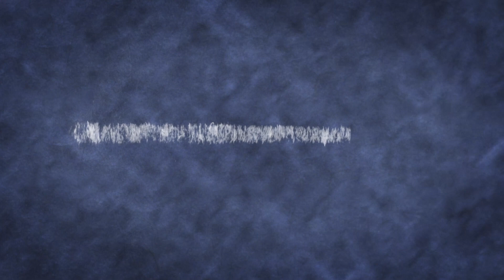Addams Family Retro Movie Review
Retro Movie Review "The Addams Family" ( 58:56) the 1991 classic, with the 2nd OG Wednesday Addams played by Christina Ricci

When a man (Christopher Lloyd) claiming to be Fester, the missing brother of Gomez Addams (Raul Julia), arrives at the Addams' home, the family is thrilled. However, Morticia (Anjelica Huston) begins to suspect the man is a fraud, since he cannot recall details of Fester's life. With the help of lawyer Tully Alford (Dan Hedaya), Fester manages to get the Addams clan evicted from their home. Gomez realizes the two men are conspiring to swindle the Addams fortune and that he must challenge Fester.

Nerd Focus - the energy drink for, by, and used by the gods!

In yo Face Art - Specializes in shirts, posters, and other accessories in the world of geek and anime.

Twitter: @UnsportsmenBigJ @RiseNovemberist @RealLRLeigh @cannoncircus
Instagram: @HeadCannonCircus @jas.b.allen  @atramentousfire @reallrleigh
Anchor: Head Cannon Circus
Apple Podcast: Head Cannon Circus